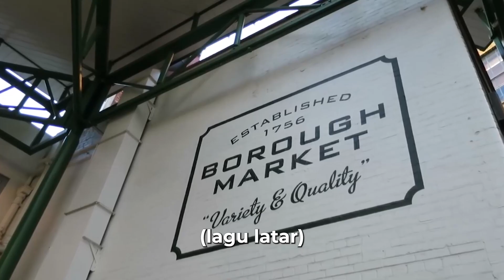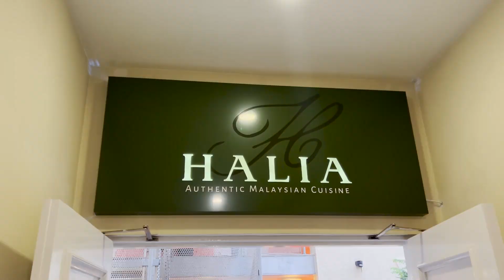Aleeya Zailan tumbuk muka suami, Bigboss kantoi!